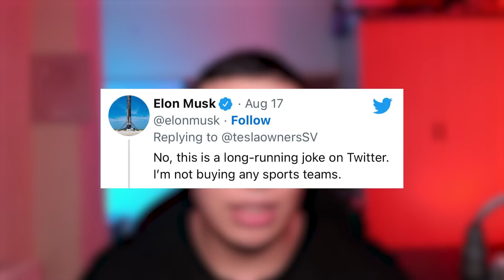أخيرا إقالة خاليلوزيتش فمن مكانه ؟ رونالدو يخرج عن صمته !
1XBET